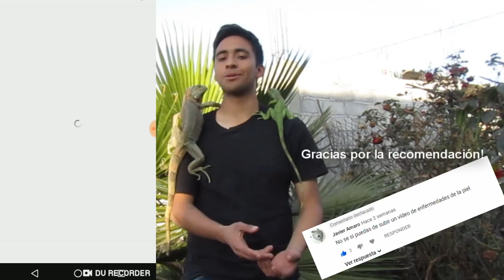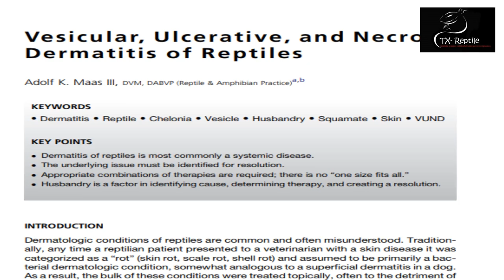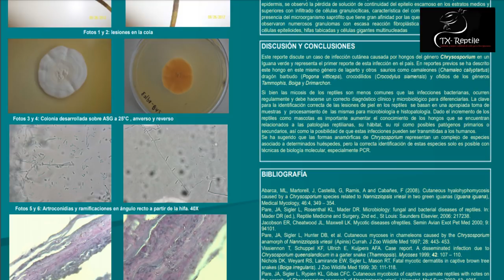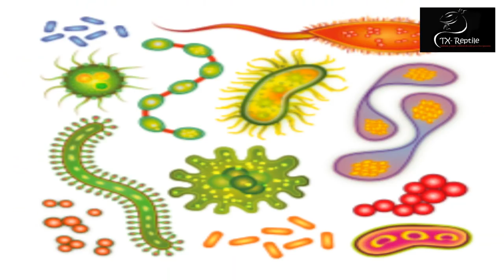ENFERMEDADES DE LA PIEL/'¿Como tratarlas?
Espero este vídeo les ayude! Pero sobre todo que aprendan cosas nuevas!

NUEVA PAGINA DE INSTARAM Y DE FACEBOOK (Actualizada 2009) !!!